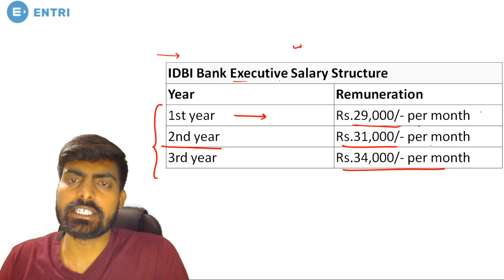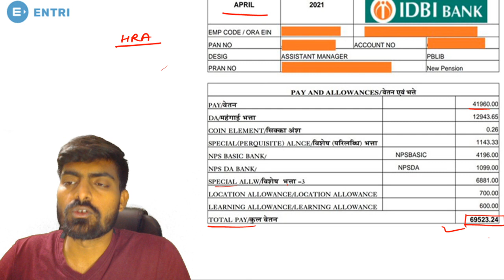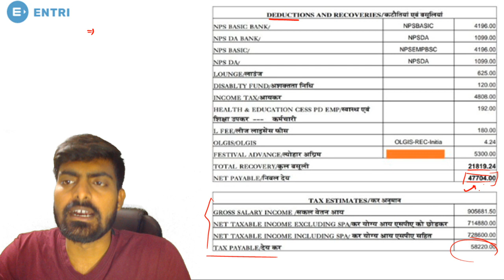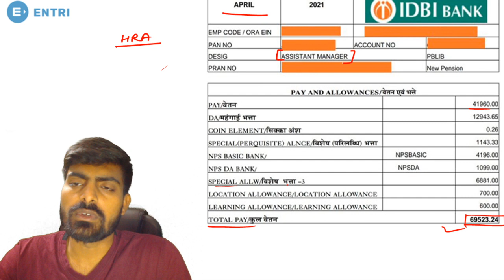IDBI Assistant manager Salary/IDBI Bank Executive Salary/IDBI Bank Salary/IDBI Bank 2022 Salary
Banking 2.0 by Entri App is a comprehensive preparation platform for all bank exams 2022-23 such as IBPS Clerk/PO, SBI Clerk/PO/SO, IBPS RRBs, etc. Banking 2.0 is the newly re-structured bank exam preparation platform headed by Top Faculty from India. This channel is mainly for those seeking banking exam preparation and for tricks and tips videos and online classes.

- Best Exam Preparation Strategy and Study Plans
- Motivation Classes for Banking Aspirants
- Free Video Classes based on Bank Exam Syllabus
- Question Paper Discussions
- Exam Analysis and much more

9) RBI Assistant Mains 2022 | Quantitative Aptitude | Mock Test | By Sandeep Sir

Daily Classes Schedule 👇
09:00 AM - Quant Tricks and Tips - Sandeep Nehra Sir
11:00 AM - Reasoning - Abhishek Rao Sir
07:00 PM -  English Grammar - Leena Mam
08:00 PM - Quantative Aptitude - Sandeep Nehra Sir
09:30 PM - The Hindu Vocab - Leena Mam